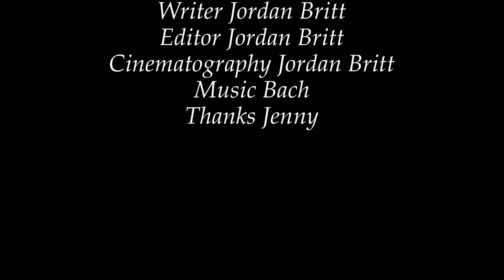Finalist #51 Student Storytelling and Film Competition I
Jordan Britt
Garner Magnet High School
Garner, NC, USA